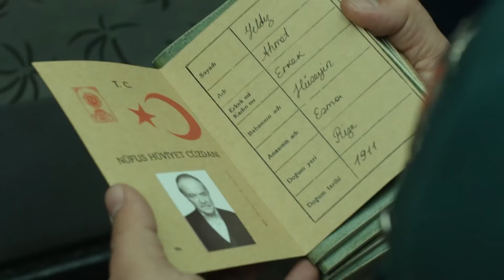Başın Sağ Olsun Feride'm... - Karadayı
Mahir Feride'ye destek oldu. FERİDE'NİN ACI KAYBI...

Sahte bir kimlikle avukatlığa başlayan Mahir, çok istediği halde babasının davasından başka bir davada görevlendirilir. Şansına bu, Nazif’in koğuş arkadaşı Emin’in davasıdır.
Vakit kaybetmeden hapishaneye giden Mahir, babasına gerçekleri anlatmak zorunda kalır. Fakat aynı gece babasından öğrendiği gerçekle sarsılır. Nazif, başsavcı Süleyman’ı 30 yıl öncesinden tanımaktadır!

Asıl katil Turgut ise Nazif’le ilgili araştırma yaparken Ayten’le tanışır. Turgut’un bu güzel kız için hain planları vardır.   Mahir, ‘Emin’ davasıyla ilgili gerçekleri Feride’ye anlatır. Mahir’in söylediklerinden etkilenmemiş gibi görünen Feride, olayı kendi araştırmak için hapishaneye gider. Mahir de babasını ziyaret etmek için oradadır. Feride kapıyı açtığında karşısında Mahir’i görür.
Feride, Mahir’in gerçek kimliğini anlayacak mıdır?

Oyuncu Kadrosu:
Mahir Kara: Kenan İmirzalıoğlu
Feride Şadoğlu: Bergüzar Korel
Nazif Kara: Çetin Tekindor
Mehmet Saim Şadoğlu: Erhan Yazıcıoğlu
Songül Kara: Leyla Lydia Tuğutlu
Orhan Kara: Ulaş Tuna Astepe
Turgut Akın: Yurdaer Okur
Ayten Alev: Melike İpek Yalova
Necdet Güney: Erkan Avcı
Osman Güney: Emir Çubukçu
Dalyan Rıza: Atsız Karaduman
Çetin Hünkaroğlu: Civan Canova

Yapım: Ay Yapım
Yapımcı: Kerem Çatay
Senaryo: Eylem Canpolat & Sema Ergenekon
Yönetmen: Uluç Bayraktar & Cem Karcı